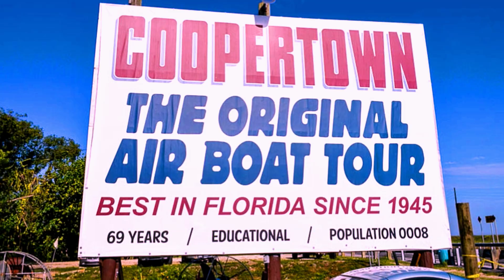AWESOME AIRBOAT GATOR TOUR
SWAMP TOURS: EVERGLADES